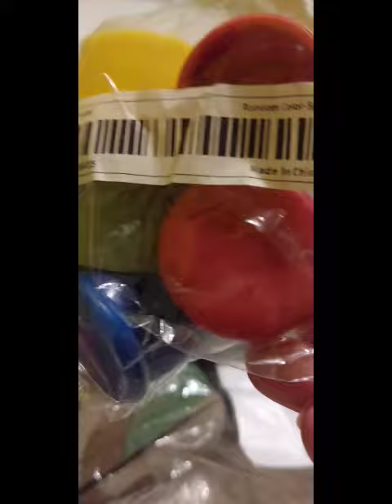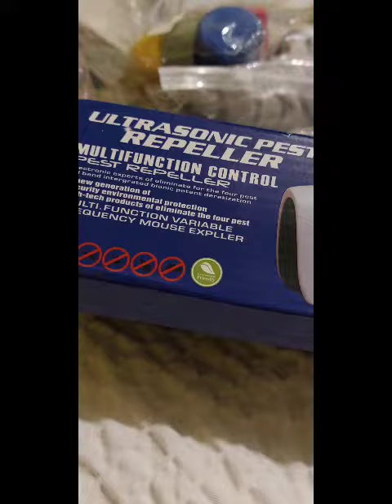WHOA SHE SAID IT WAS NOT WHAT........